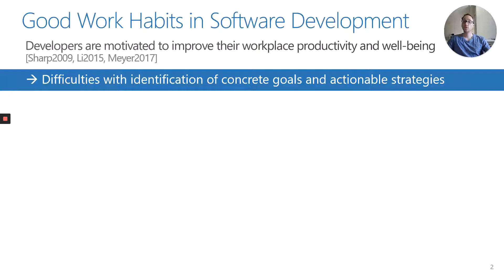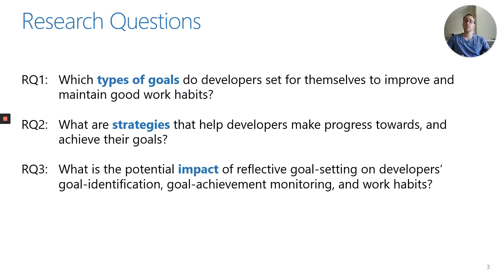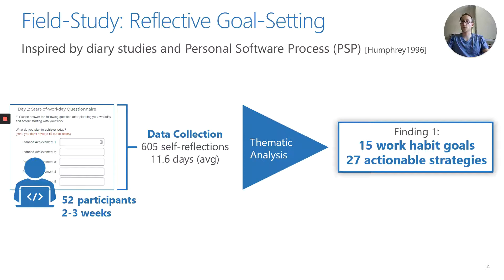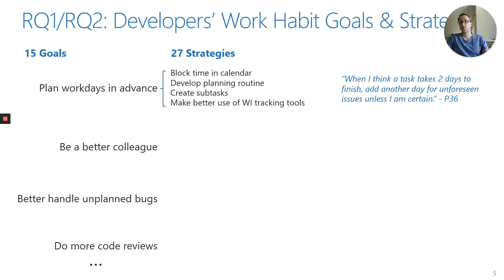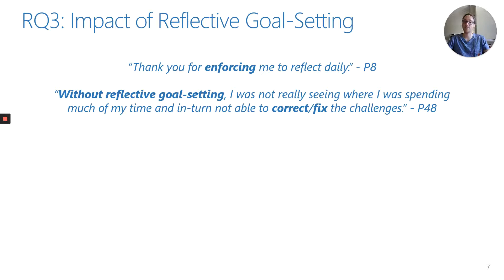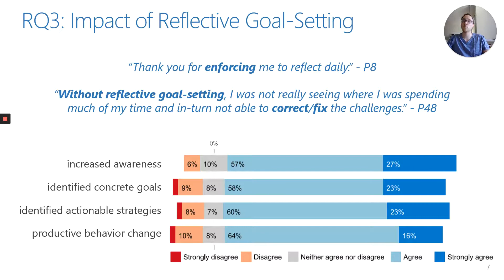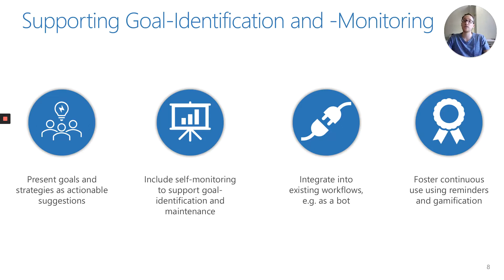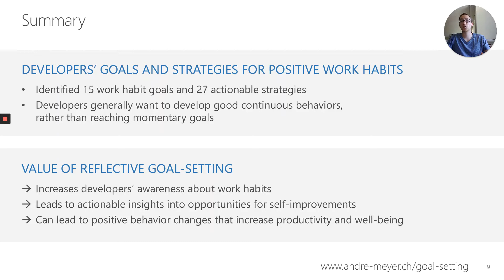Enabling Good Work Habits in Software Developers through Reflective Goal-Setting